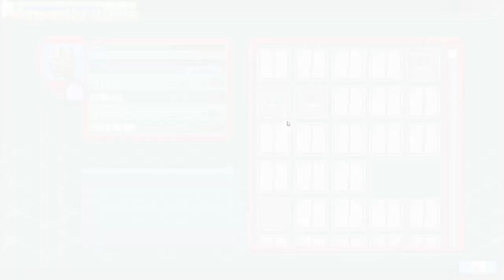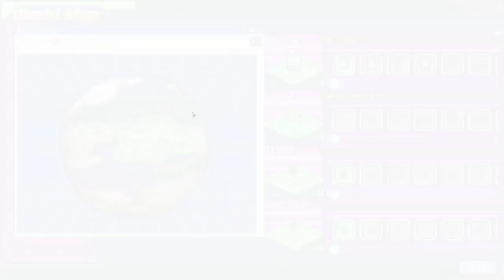Digimon Tamer 2 #4 | gniTgogo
Tamers from all around the world, it's time to digitize once again!!
The long-awaited sequel to the acclaimed casual fighting fan game "Digital Tamers: ReBorn" is finally here!

Raise, battle, and evolve!
Embark on the Digital World and find new friends, adventures, and surprises! With more than 100 challenges, 50 unique quests, and more than 380 different Digimon to collect, the Digital World is yours to explore as you wish!

Show your love for gaming excellence by hitting that support and subscribe button on the gniTgogo Channel — where gaming dreams come alive, and every click fuels our passion to bring you the best in the gaming universe!